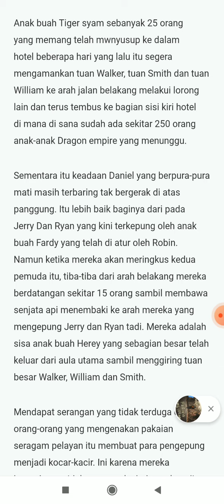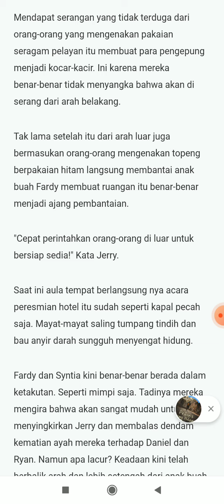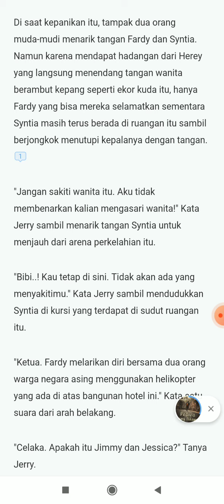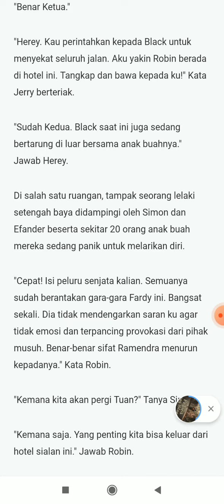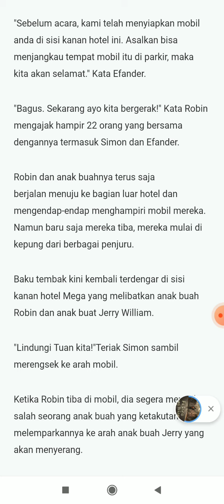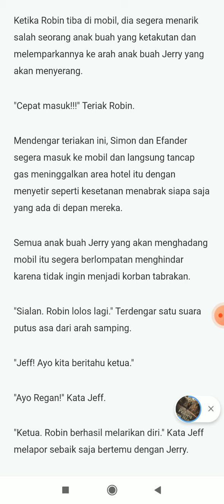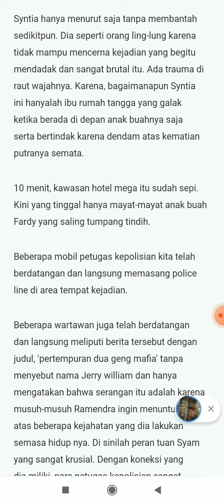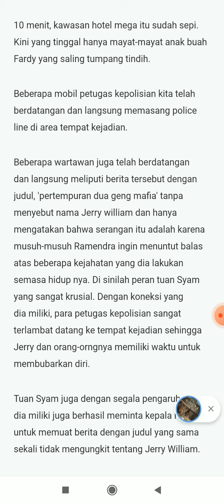PEWARIS YANG HILANG#BAB282||| KACAU BALAU DI HOTEL MEGA